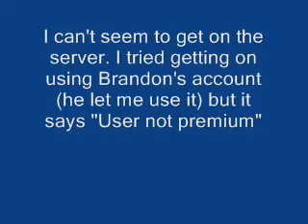Problems getting on Awsome412's server